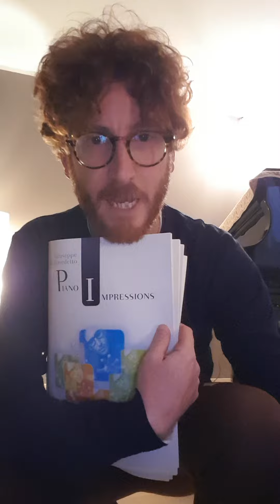DER MOND (video promo PIANO IMPRESSIONS) - Giuseppe Di Benedetto